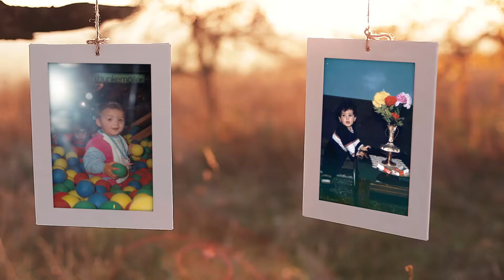düğün slaytlarımızdan örnekler dugunslayti.net (41).mp4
adresinden tüm çalışmalarımızı görebilir ve sizde profesyonel bir düğün slaytı sahibi olabilirsiniz. aklınızdaki tüm projeleri hiç çekinmeden bizimle paylaşın